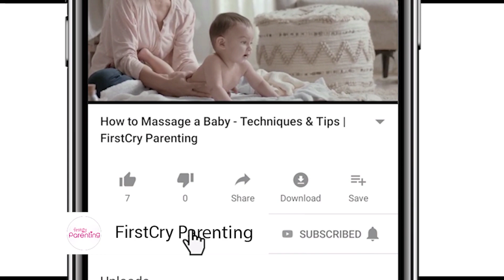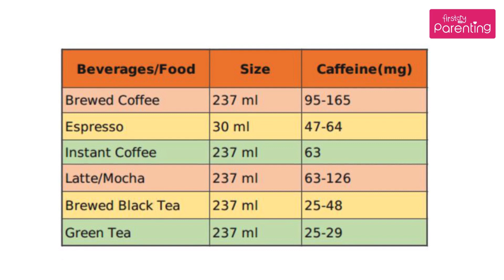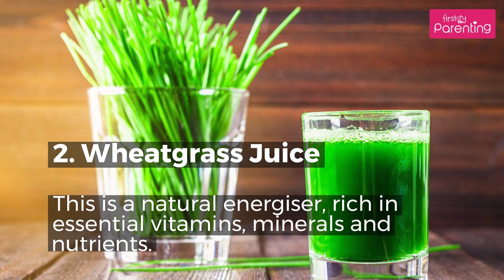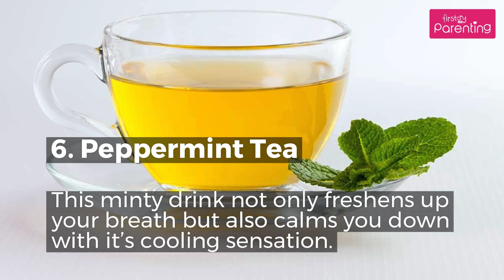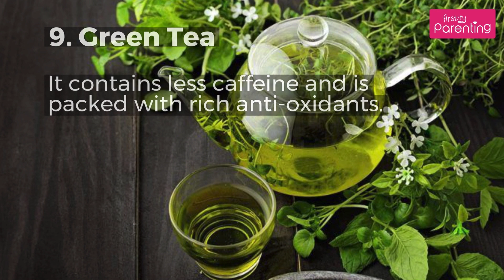Consuming Caffeine While Breastfeeding - Is It Safe?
Are you wondering if you can have your daily ritual of coffee or tea in the morning while breastfeeding? This is an area where you’ll have to tread lightly, as your caffeine intake varies upon the age of your child, his caffeine tolerance, as well as the amount of caffeine consumed. Watch this video to know the relation between caffeine and breastfeeding, such as how much coffee during breastfeeding is allowed, signs to look out for after consuming caffeine while breastfeeding, and more.

Some babies can be more caffeine sensitive than others. These babies cannot get rid of the caffeine that has come into their bloodstream through the mother’s milk, making them restive and unable to sleep. Babies who are less resistant to it can also suffer from acid reflux or colic. Therefore, if you think you are consuming too much of it, cut back on it and see your lifestyle change for the better. This video gives you all the information you need about drinking coffee while breastfeeding.